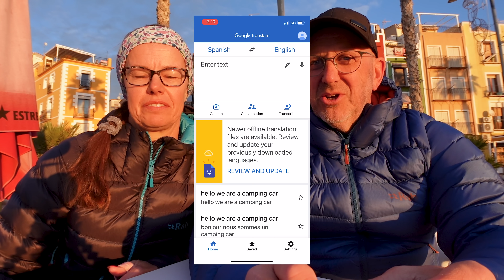Spending the Winter in Spain in your Motorhome - Answering your questions.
We have been spending the winter in Spain since 2017 and loving it . During this trip we have collected quite a few questions from social media friends and followers so we thought we would have a go at answering them here.

There is also a FAQ's section on our website the links is

This is our link tree url for access of our other social media platforms

Contents

02:10 - Do you use a VPN
03:33 - What cards do you use and how do you manage cash
05:06 - How do you deal with the languages
08:02 - Where is the warmest place in Spain in Winter
09:10 - Which route did you take to Spain ( see link below *)
10:27 - Can you get LPG OK
10:56 - What the supermarkets like
11:30 -  Can you get dog food ok
12:09 - What is your favourite Spanish City
13:08 - What is your favourite Spanish Beach
14:33 - What's it like spending Christmas in Spain